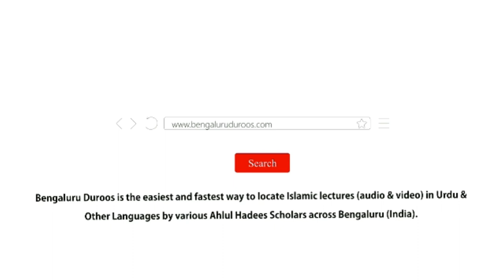Ulta Dil | Shaykh Abdul Qadeer Umri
٠٠٠٠٠٠٠٠٠٠٠٠٠٠٠٠٠٠٠٠٠٠٠٠٠٠٠٠٠٠٠٠٠٠٠٠٠٠٠٠